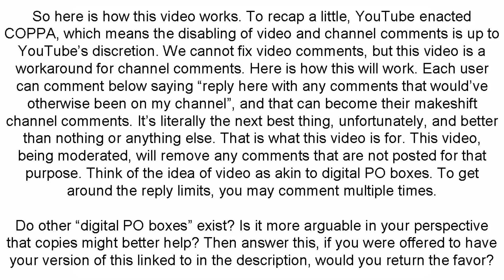A place for comments when your channel comments are disabled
This video will occasionally be unlisted.
However it will always be usable.
It also serves as a sedative.